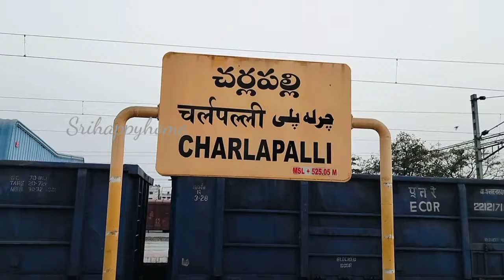100 సంవత్సరాల తర్వాత హైదరాబాదులో కొత్త రైల్వే స్టేషన్ Cherlapally Railway Station/Cherlapally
cherlapally new railway station